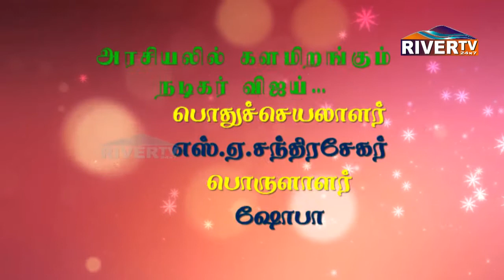அரசியல் கட்சி தொடங்கும் நடிகர் விஜய்..... Vijay Politics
அரசியல் கட்சி தொடங்குகிறார் நடிகர் விஜய்

விஜய் கட்சிக்கு தலைவர் பத்மநாபன்

பொதுச்செயலாளர் எஸ்.ஏ.சந்திரசேகர்

பொருளாளர் ஷோபா,

விரைவில் அதிகாரப்பூர்வ அறிவிப்பு